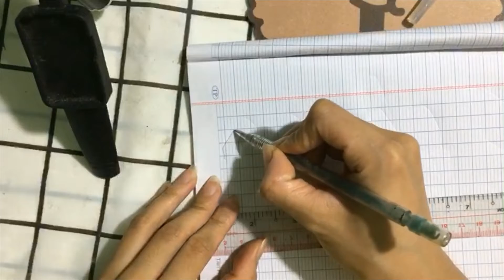I USE BALLPOINT PEN SPRINGS TO MAKE HAIR CLIP| DIY TRENDING FLAT HAIR CLIP 🥕🌸(INSTRUCTION SUBTITLE)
My name is Mina, and I have a passion for creating lovely and beautiful things. I hope through my videos, you can enjoy and succeed in creating many beautiful things easily. If you have any question, you can ask, I will try to answer them as quickly as possible.

Felt Fabric ( thick version)
carrot🥕: orange, dark green
flower🌸: light pink